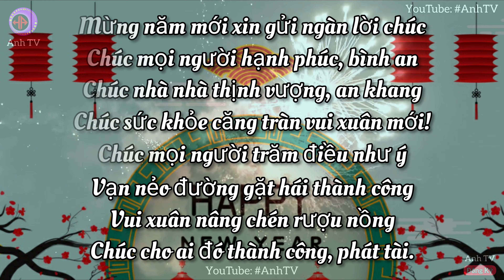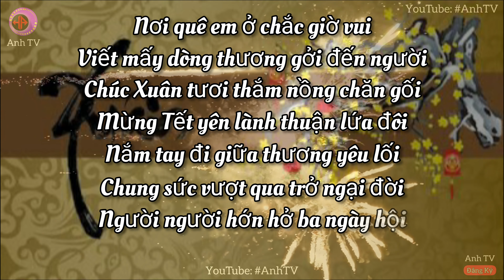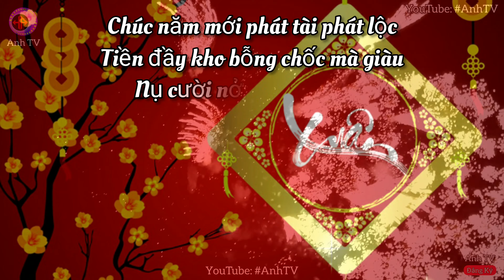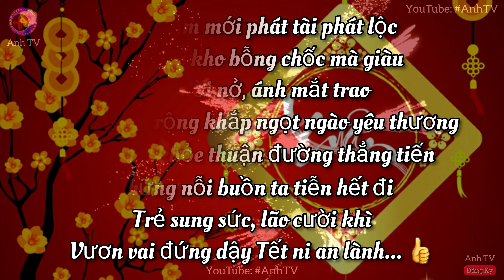Những câu lời chúc Tết 2024 hay nhất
Những câu lời chúc Tết 2024 hay nhất. Ông Bà, Cha Mẹ,Thầy Cô, Người Yêu, Bạn Bè ngắn gọn.

♡ Chào bạn đã đến với "Anh TV".

     - Sẽ tiếp nhận ý tưởng của bạn về cuộc sống.

☆☆☆ Mọi vấn đề đóng góp xin phản hồi ở phần Comment.!...

☆ Xin cám ơn về tất cả!... Do Not Reup.!...